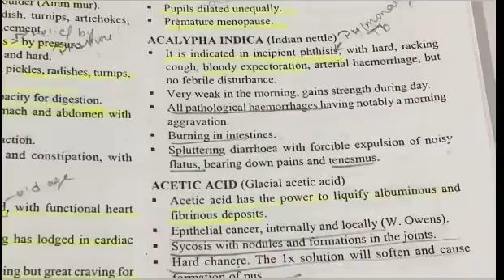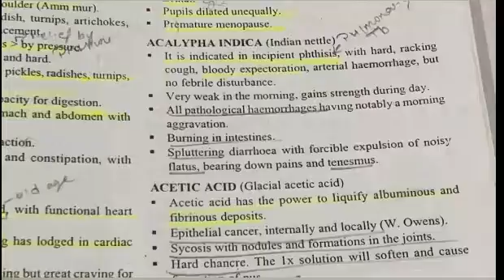ACALYPHA INDICA || Success Book|| Aiapget || Materia Medica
ACALYPHA INDICA from success book

Some important word meaning of Acalypha Indica for your better understanding:-
•phthisis - Pulmonary tb
•Febrile- seizures and convulsions
•tenesmus -feeling that you need to pass stools even through your bowels are already empty.